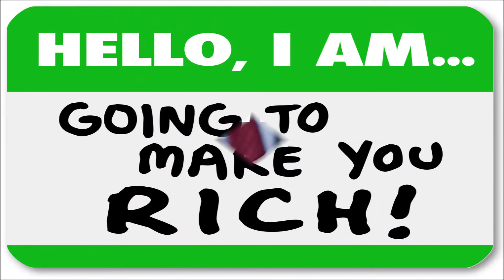What is the meaning of scam?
A scam is a dishonest plan, on